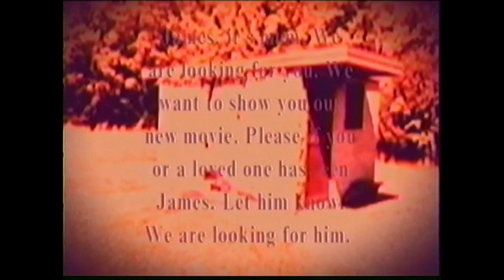James this video is for you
James we just wanted you to see our new movie Squatch Junkies. love mom.